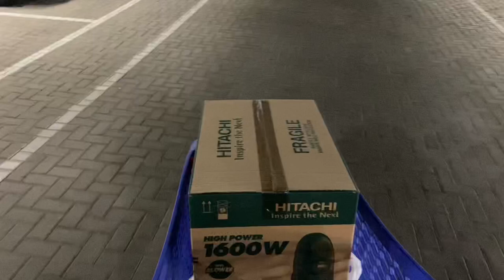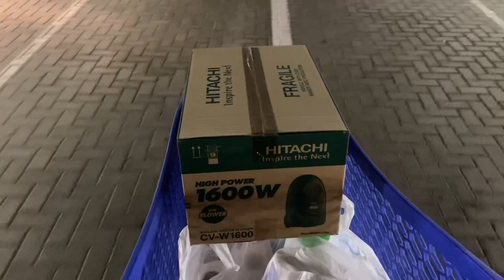Week 2 Dubai Ronald de Boer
Korte samenvatting van week 2 in Dubai en status update